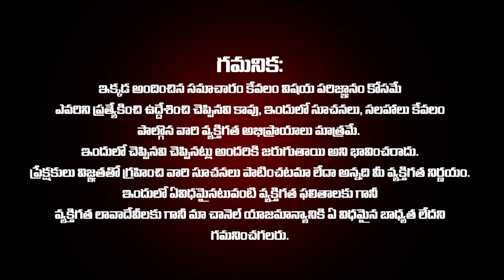మేష రాశి ఫలాలు 2024 | Mesha Rashi Phalalu April 2024 | Monthly Horoscope | Aries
మేష రాశి ఫలాలు 2024 | Mesha Rashi Phalalu April 2024 | Monthly Horoscope | Aries | 9maxtvdevotional APRIL rashi phalalu by vadala koteswara rao

9maxtvdevotional provides a comprehensive breakdown of Today Rasi Phalalu which offers daily horoscope predictions tailored to their zodiac sign. 9maxtv devotional channel specializes in delivering daily horoscopes,(Today Rasi Phalalu,daily panchangam,daily rasiphalalu) weekly forecasts (vaaraphalalu,weekly rasiphalalu), and monthly horoscope(masa phalithalu,masa phalalu) readings in Telugu. Beyond horoscopes, we cover a wide range of content including Telugu dharmasandehalu telugu (spiritual inquiries), vastu tips (architectural harmony), hastha samudrikam (palmistry), tarot card readings, chilaka jyothsyam (parrot astrology), and various other forms of devotional content. in 9maxtv devotional channel you can find mesha rasi phalalu (aries horoscope),vrushabha rasi (taurus horoscope)phalalu,mithuna rasi phalalu (gemini horoscope),karkataka rasi phalalu(cancer horoscope),simha rasi phalalu(Leo horoscope),kanya rasi phalalu(virgo horoscope),thula rasi phalalu(libra horoscope),vrischika rasi phalalu(scorpio horoscope),dhanassu rasi phalalu,makara rasi phalalu,kumbha rasi phalalu,meena rasi phalithalu every month.Whether you're seeking astrological guidance for the day, week, or month, or exploring spiritual and traditional practices, our channel aims to offer a diverse array of insights and information in the Telugu language.